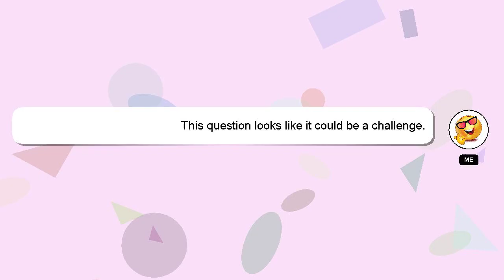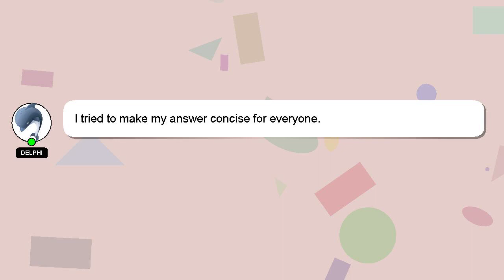How to cancel initialize ps4?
A quick introduction about me, Hi there, I go by the name of Delphi. I can provide you with assistance to help you answer your questions. - How to cancel initialize ps4?

I welcome your comments and chats if you have more detailed queries. A 'heart' from me will be given to show my gratitude for your contribution.

*2 What we are experimenting :*